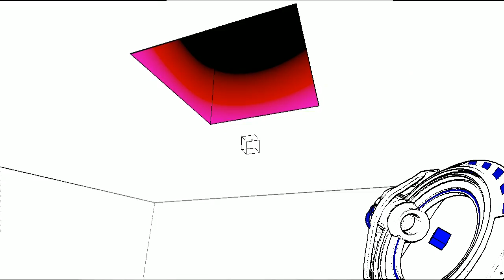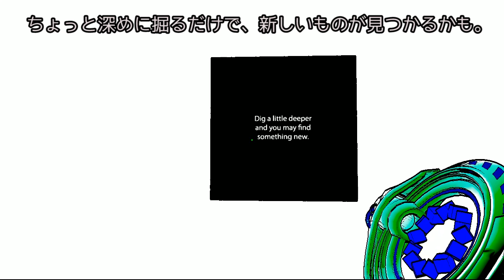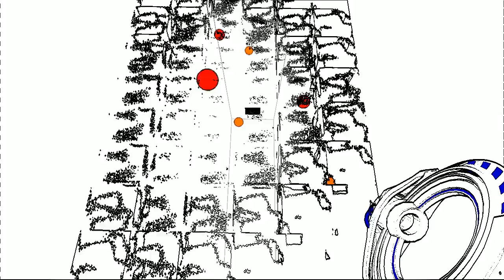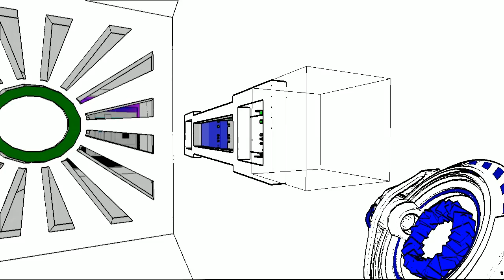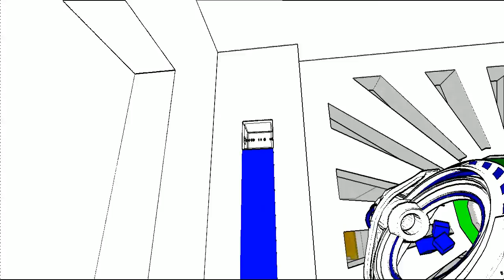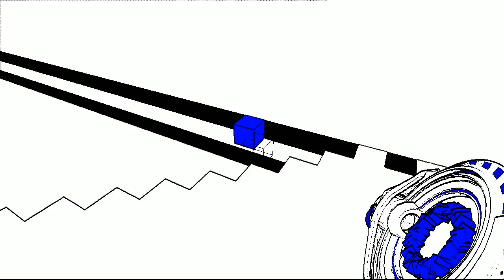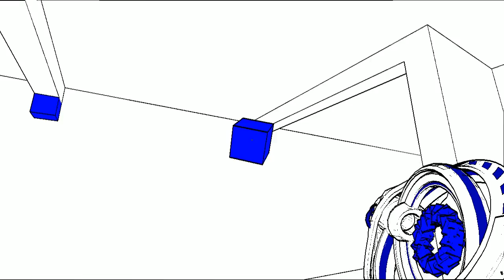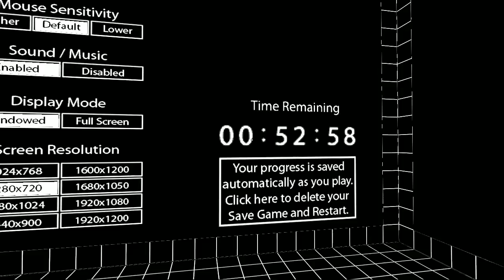Antichamber #3 【ふしぎFPSパズル】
もう何がなんだかあたまがおかしくなりそう！